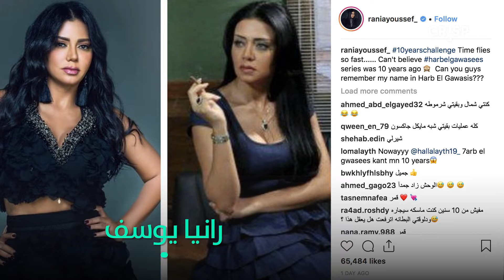نجوم العالم العربي في تحدي الـ10 سنوات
انتشر على مواقع التواصل الاجتماعي
تحدي الـ10 سنوات أو  10 Year Challenge للمستخدمين الذي مر على انضمامهم لمواقع التواصل الاجتماعي 10 سنوات.
ويشاركون فيه بنشر على هاشتاغ بنفس الاسم صورهم منذ 10 سنوات والآن.

اليكم بعض المشاهير الذين شاركوا في هذا التحدي:
رانيا يوسف
ريم السعيدي
أحلام
نانسي عجرم
ديانا حداد
ليلى علوي
دنيا سمير غانم
حسن رداد
شيماء سيف